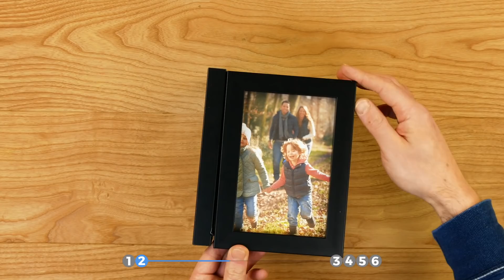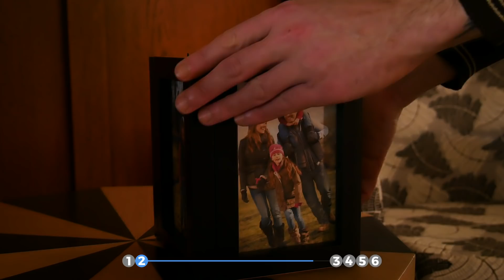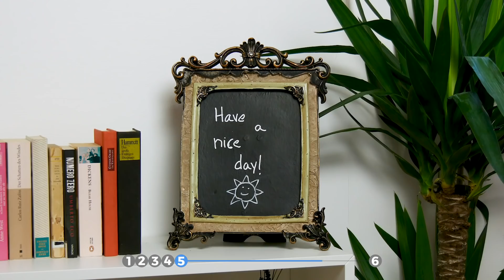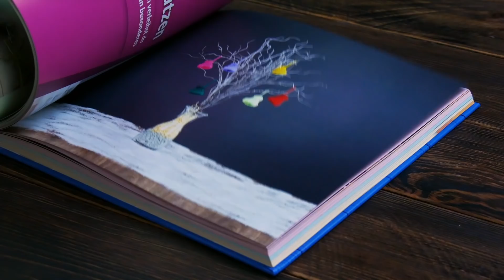Diese 6 Bilderrahmen-Tricks machen deine Wohnung zum Hingucker. Nr. 3 gehört in die Küche!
Auf diese 6 Ideen wäre ich nie gekommen. 3 habe ich schon umgesetzt und für gut befunden. 👍

💙 Hol dir unser Geniale Tricks-Buch bei Amazon